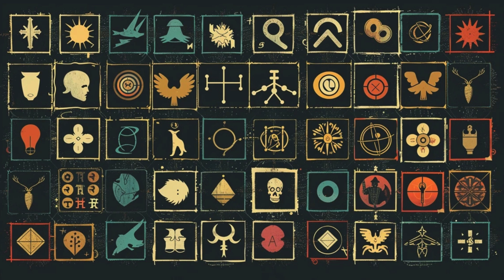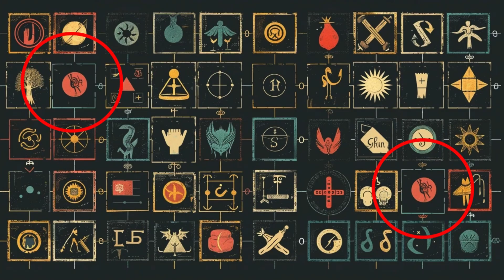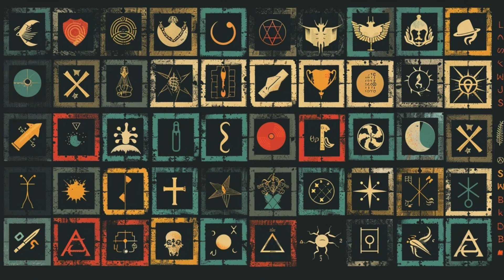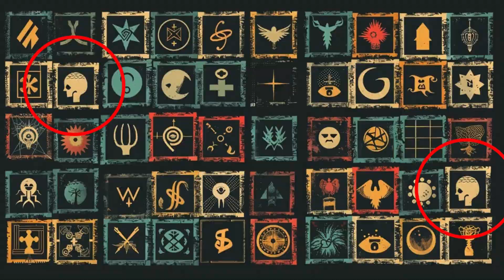Mystic Puzzle Mix 6 Spot Five Differences and Only Two Are The Same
Train your  mystic brain and have mystic fun!
Watch out, here comes the new Edition. With lots of fun and increasingly difficult Mystic Puzzles. You have to keep your focus to solve them all. They get harder and harder!
Get ready to sharpen your mind with our engaging puzzles and riddles. Dive in and test your skills with the best brain games .